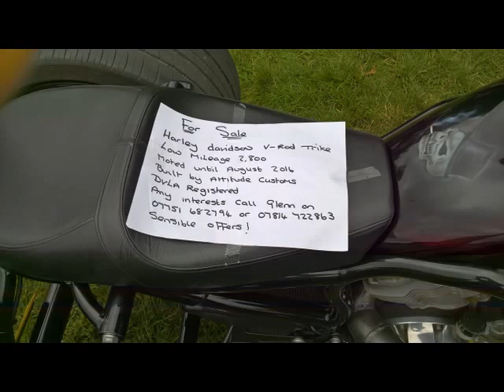Beaulie Abbey Victory Wheeler 2016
Hotrods & Motorcycles Victory Wheelers